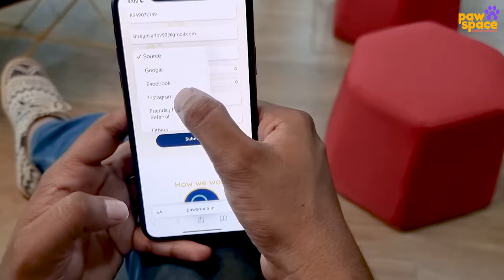Pet Grooming | Dog grooming in Bangalore | Pet grooming at doorstep | Best dog grooming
Your search for a paw-fect pet grooming has come an end !! Yes ! 🥳

PAWSPACE  ✅ provides a complete  grooming session to your pet🐕🐈‍⬛ using imported products🍶 and sanitized equipments  💯 which include:

- De-shedding☁️
- Teeth Cleaning*🪥
- Shampoo🧼
- Conditioning 🧽
- Quick Towel Dry🐶
- 10 mins Blow Dry 🌪️
- Ear Cleaning 🧫
- Mouth Spray 🧴
- Nail Trimming💅
- Paw Waxing 🐾
- Deodoizer 🧴
   and more.

Just login📱 to pawspace.in 📌and book your slot.
Our certified & experienced 2️⃣groomers 🧑‍🏭🧑‍🏭will arrive at YOUR DOORSTEP within hours ⏳! 🐾